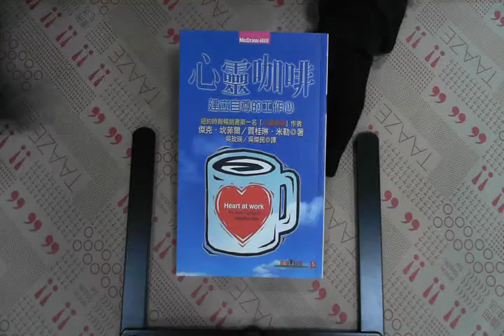TAAZE｜心靈咖啡：建立自尊的工作心 二手書書況 9578496575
TAAZE｜讀冊生活網路書店「心靈咖啡：建立自尊的工作心」，找二手書請至